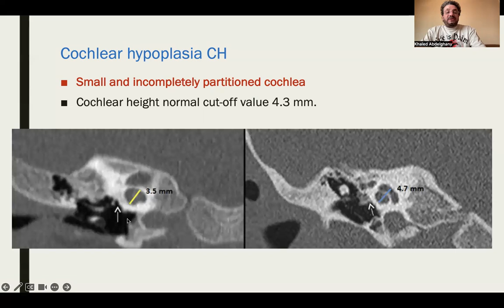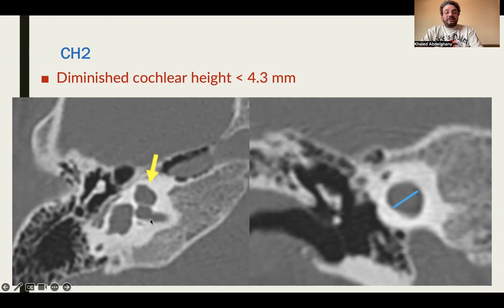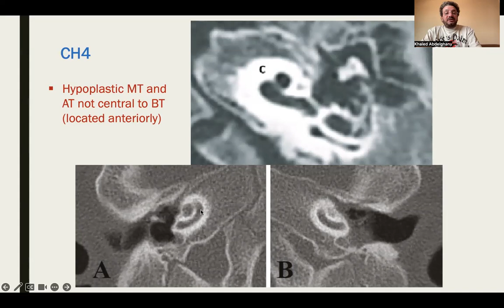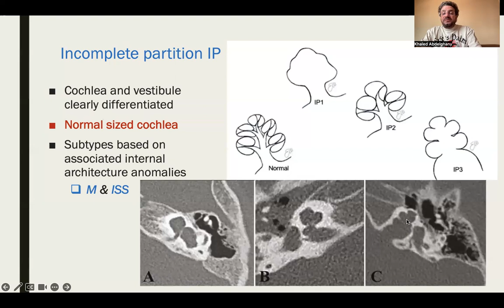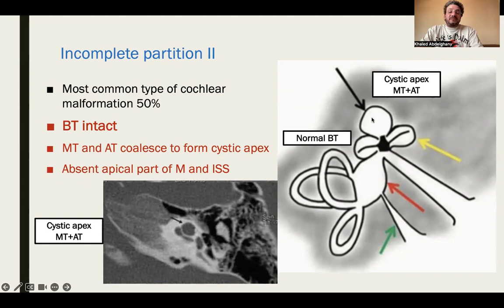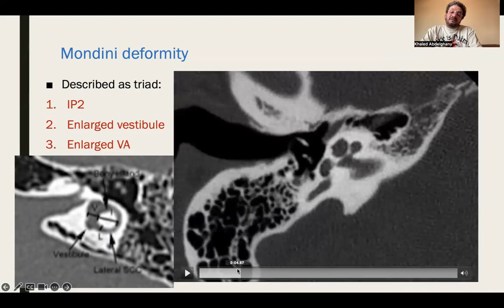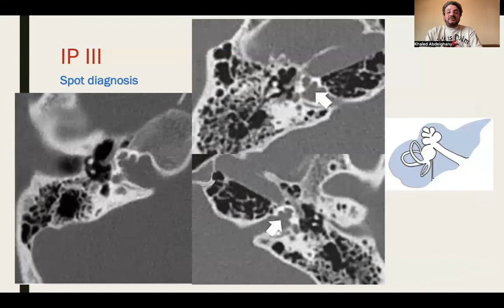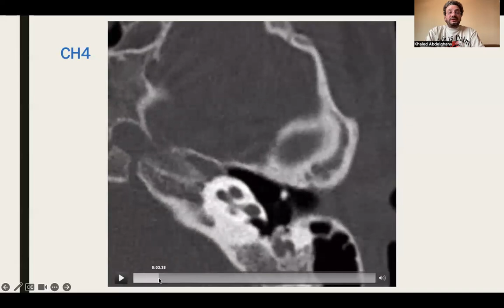Cochlear anomalies part 2 (Arabic version)